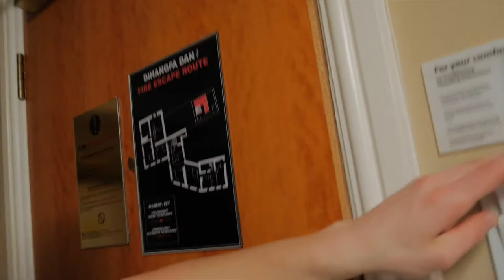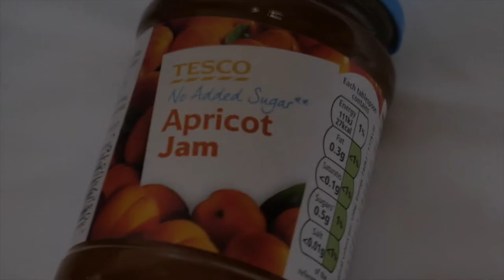Physique Update | 1 DAY OUT - MENS PHYSIQUE NEW FITNESS MODEL 2018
1 DAY OUT - MENS PHYSIQUE

PEAK WEEK 1 DAY OUT !

Ive finally chosen that ill be competing   NEW FITNESS MODEL 2018 this Sunday 3rd June. ive been waiting for suck a long time to do this. hope you enjoy the video!